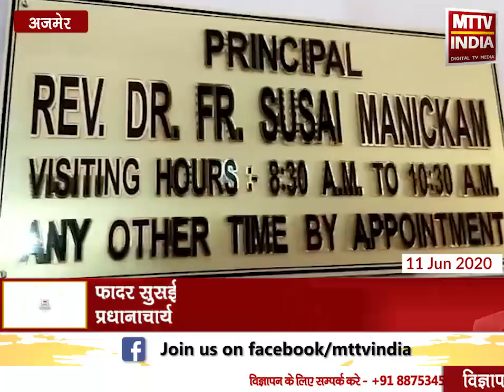Ajmer | फादर सुसई मणिकम से फादर की उपाधि छिन लेने की मांग | MTTV INDIA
फादर सुसई मणिकम से फादर की उपाधि छिन लेने की मांग
फादर सुसई मणिकम पूर्व में सेंट एंसलम स्कूल के प्रधानाचार्य थे
अजमेर में पूर्व सिस्टर से बलात्कार मामले में आक्रोश
ईसाई समाज के कुछ लोगों ने सेंट एंसलम स्कूल के प्रिन्सिपल से उपाधि छिन लेने की मांग की